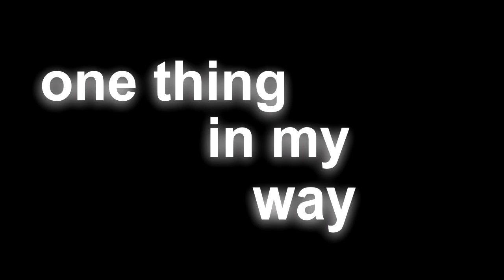A TURMINHA DO SULCA 2 VISITA: Gen Osvaldo Pinto da Veiga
Olá pessoal ligado no nosso canal, hoje estamos aqui com mais um vídeo da Turminha do Sulca, visitando a escola Osvaldo Pinto, espero que gostem! E até a próxima.

O vídeo é legendado caso precise!!

► Música da Intro: Calvin Harris - My Way (Sekula Remix)

► Música do Final: Foster the People - Pumped up Kicks (Bridge and Law Remix)

► Produção
- Roteiro: Giancarlo Carlomagno
- Edição e Postagem: Rodrigo Pasini de Souza
- Legendas: Rodrigo Pasini de Souza